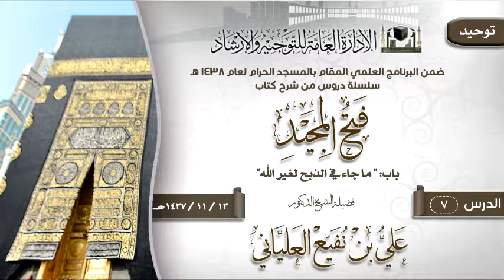الدرس 7 (فتح المجيد) لفضيلة الشيخ الدكتور علي بن نفيع العلياني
الدرس 7 ( فتح المجيد ) باب: " ما جاء في الذبح لغير الله"